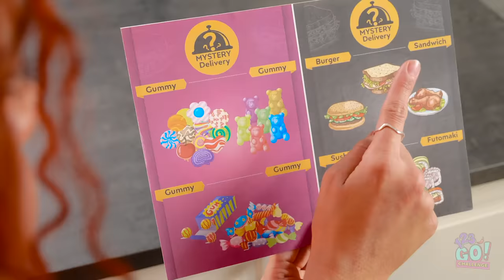REAL FOOD VS GUMMY || Eating World’s Largest Gummy! GIANT FOOD Tasting by 123 GO! Challenge